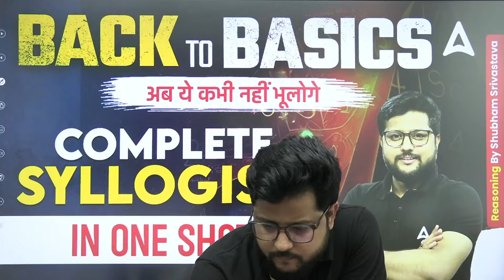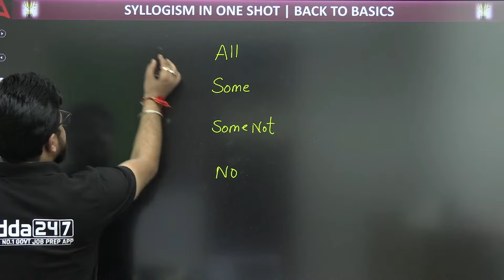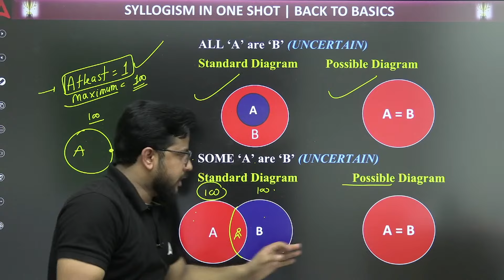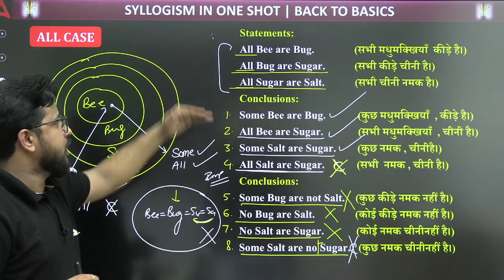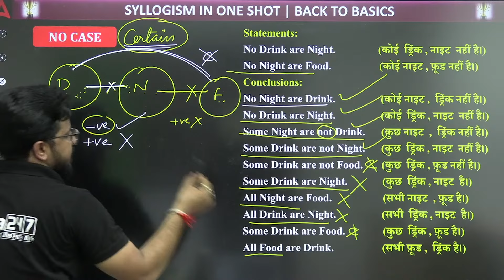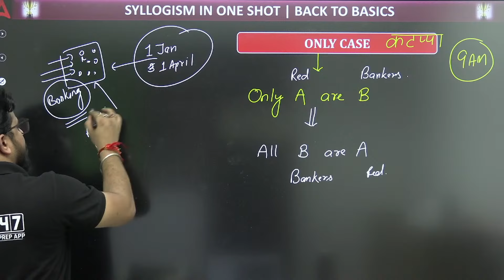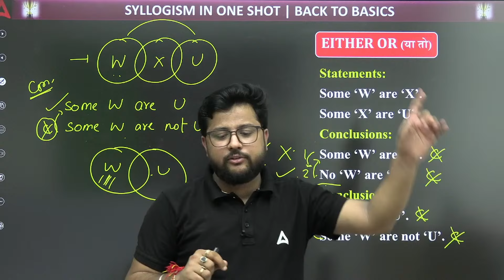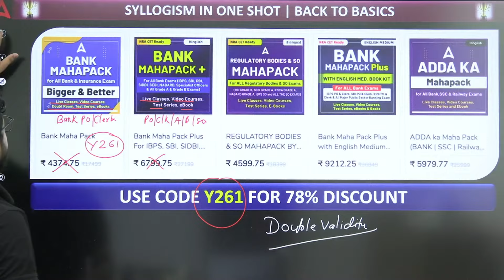Syllogism Reasoning Tricks in One Shot | Syllogism Reasoning Questions | By Shubham Srivastava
Master Syllogism Reasoning Tricks with our comprehensive guide! Dive into essential tricks and techniques to tackle syllogism questions effortlessly. Whether you're preparing for competitive exams or brushing up on logical reasoning skills, this video covers everything you need to know in one shot. Explore practical examples and step-by-step solutions to enhance your problem-solving abilities. Don't miss out on mastering one of the key topics in reasoning! Watch now and boost your confidence in syllogism reasoning.